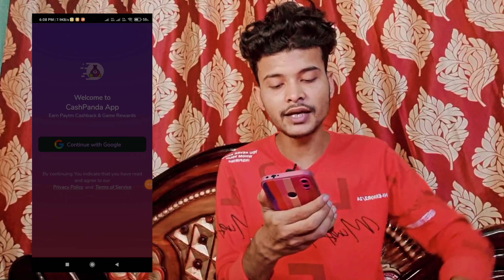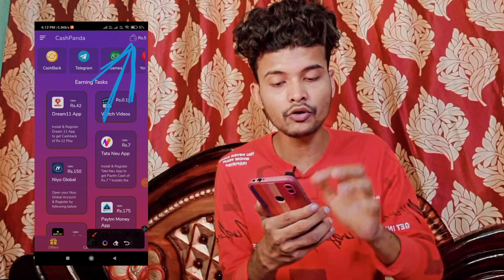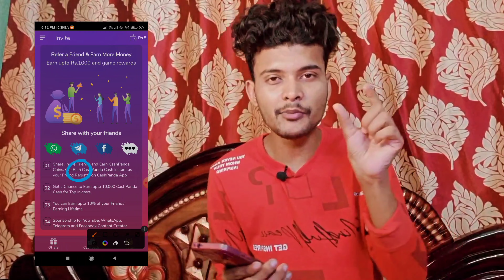NEW APP Free UC in BGMI, Free Diamond in Free Fire Max, Free CoD CP, Free PlayStore Balence